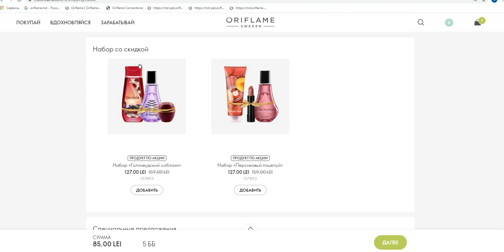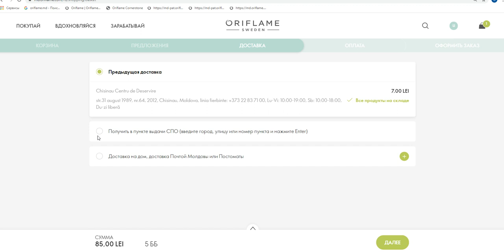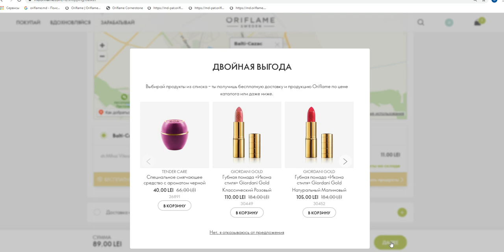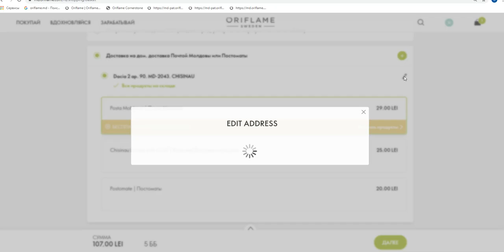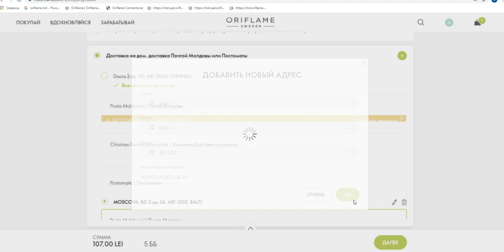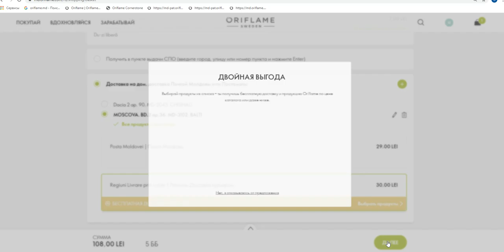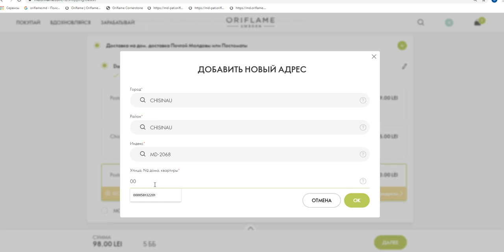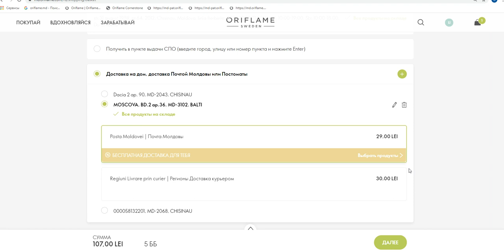Выбор Доставки в Cumulus